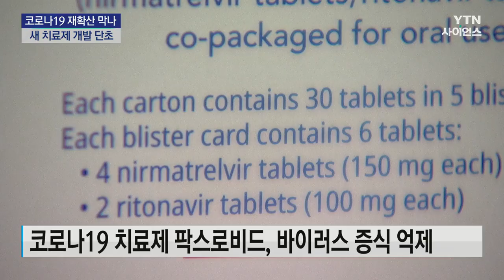코로나19 인체 감염 핵심 물질 발견...새 치료제 개발 단초 / YTN 사이언스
[앵커]
최근 코로나19 유행이 심상치 않은데, 지금까지 나온 변이바이러스 가운데 전염성이 가장 높기 때문인데요.

국내 연구진이 코로나19 바이러스의 인체 감염에 핵심 역할을 하는 물질을 새롭게 규명하고, 이를 표적으로 한 새로운 방식의 치료제 개발도 진행 중입니다.

이성규 기잡니다.

[기자]
최근 KP.3 변이를 중심으로 전 세계적으로 증가 추세인 코로나19 감염.

KP.3, KP.2 등 이름은 다르지만, 코로나19 바이러스는 인체 세포에 침입할 때 돌기 모양의 스파이크 단백질을 열쇠처럼 활용합니다.

다만, 스파이크 단백질 원래 모양대로는 이용하지 않고 약간의 변형을 가합니다.

이때 바이러스는 변형에 쓸 자체 효소가 없어 인체 내 특정 효소를 이용해 스파이크의 모양을 바꿉니다.

국내 연구진이 인체 내 효소인 'KLK5'가 스파이크의 변형에 중요한 작용을 한다는 점을 새롭게 규명했습니다.

[최영기 / 한국바이러스기초연구소 소장 : 코로나바이러스가 몸에 들어오기 위해선 두 군데의 사이트가 절단돼야 우리 몸의 세포막과 접합이 되는데요. 이번에 저희 연구는 KLK5가 바이러스가 우리 몸에 접합할 수 있도록 하는 데 중요한 역할을...